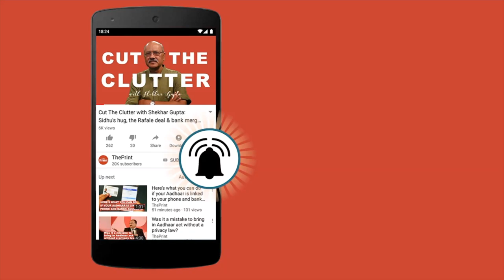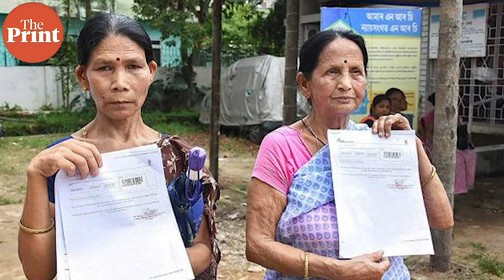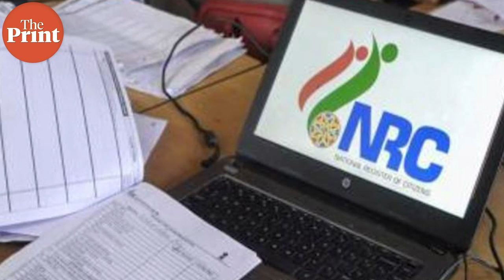This is how the final NRC number came down to more than half of what the draft had shown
The final National Register of Citizens (NRC) figure stands at 19 lakh, down from 40 lakh after the long-drawn, detailed process of claims and objections.